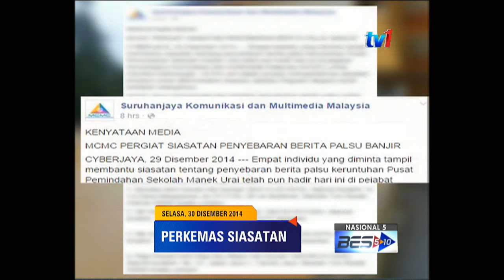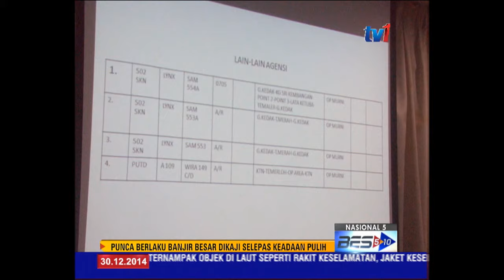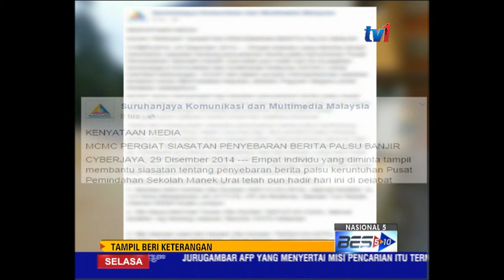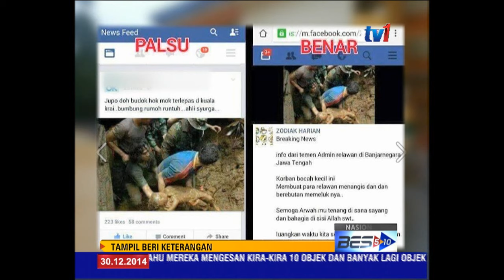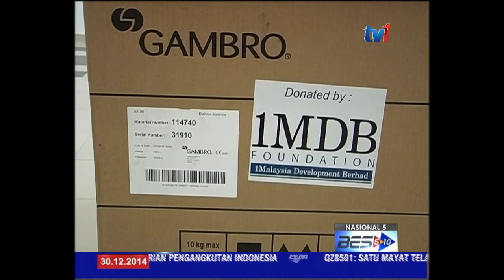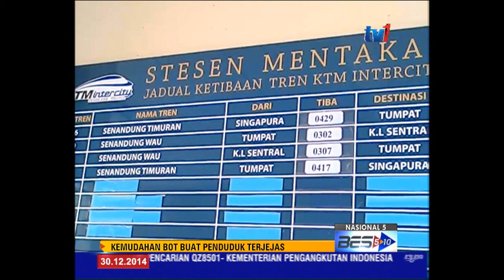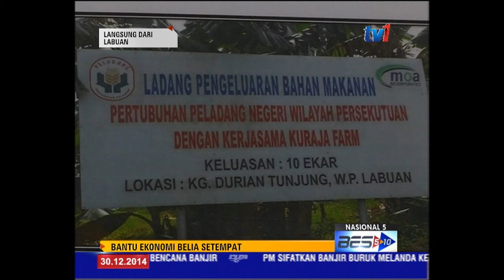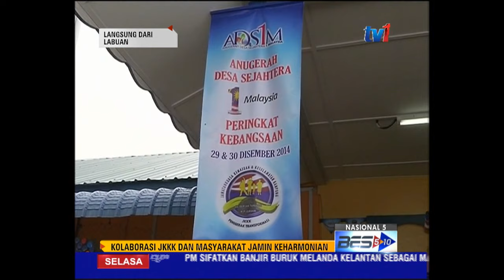NASIONAL 5 [30 Dis 2014]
1. MASUK HARI KETIGA OPERASI SAR, QZ8501 SERPIHAN PESAWAT DIKESAN SEMASA PENCARIAN DARI UDARA

2. JAMINAN KAJIAN MENYELURUH DILAKSANAKAN KETAHUI PUNCA BANJIR BESAR DI KELANTAN

3. MAKLUMAT PALSU MENGENAI BANJIR : EMPAT INDIVIDU TAMPIL BERI KETERANGAN KEPADA SKMM

4. Dari Sarawak - Kerajaan Negeri menyalurkan bantuan kewangan berjumlah 2-juta ringgit bagi membantu meringankan beban mangsa-mangsa banjir di kawasan Pantai Timur Semenanjung Malaysia .

5. Dari Sabah - MyFEST 2015 - Promosi Pelancongan Negara. Apakah tumpuan Sabah dan strategi pemasaran yang dilaksanakan?

6. Dari Labuan - Ekonomi yang diperoleh penduduk Kampung Durian Tunjong serta inisiatif pembangunan hasil kerjasama JKKK.